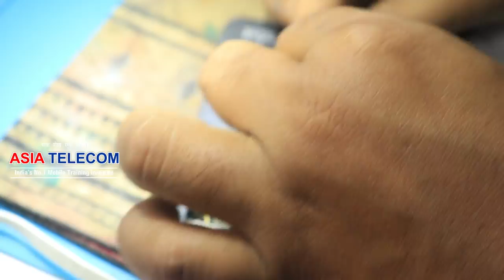Android Smart Mobile 4G के CPU IC - ONE SHOT में लगना सीखे - Guarantee के साथ-जिनसे काम ना किया हो